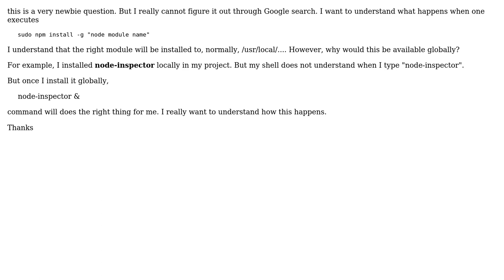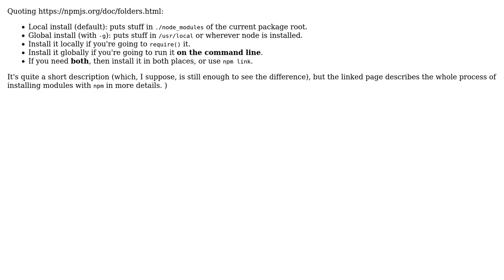What happen when npm install -g was executed?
With thanks & praise to God, and with thanks to the many people who have made this project possible! You are responsible for your own actions.